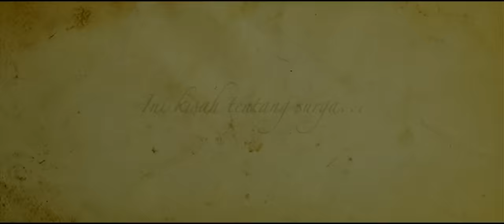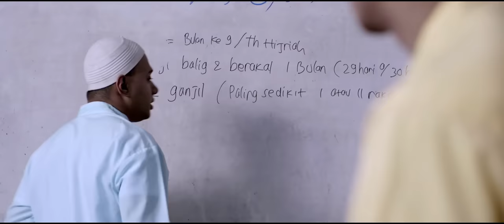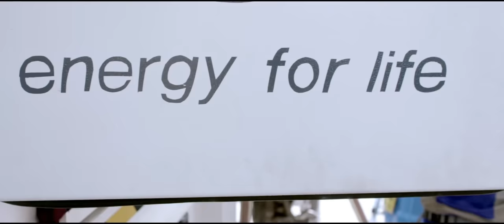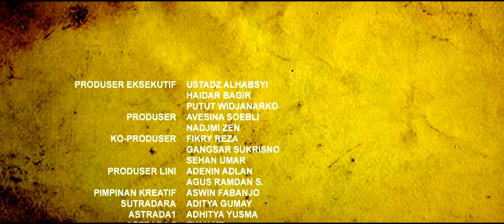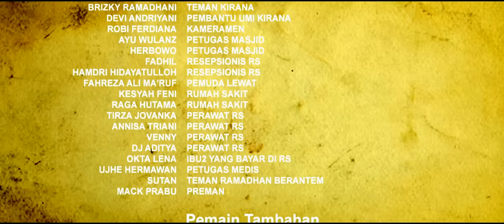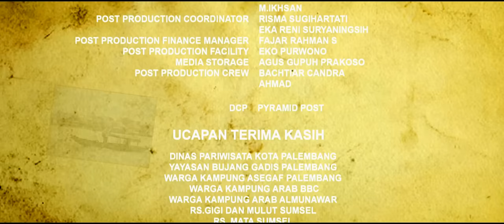Film ADA SURGA DI RUMAHMU - FULL MOVIE - FULL HD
Produksi :
Mizan Production
Nava Production
Smaradhana Pro

Sutradara Aditya Gumay